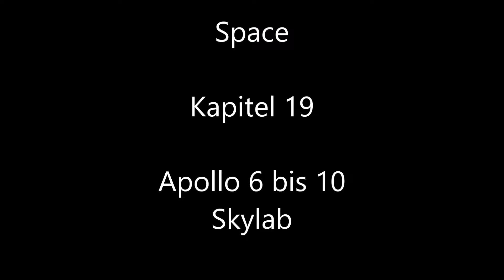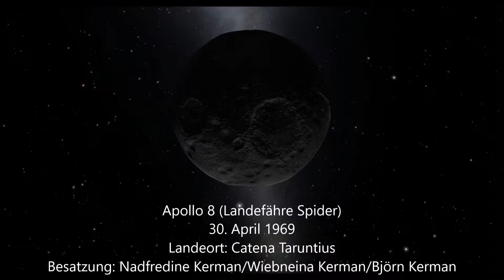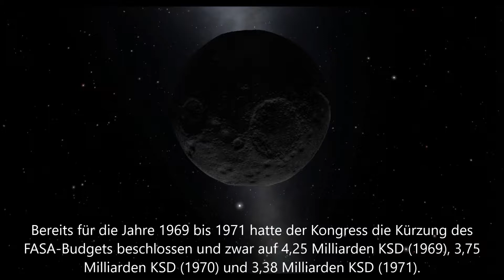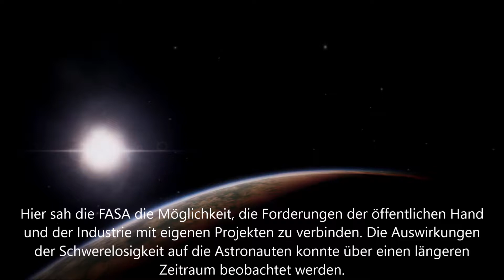Space A KSP Movie Kapitel 19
Kapitel 19 der Geschichte des Kerbal Raumfahrtprogramms
-Apollo 6 bis 10
-Skylab